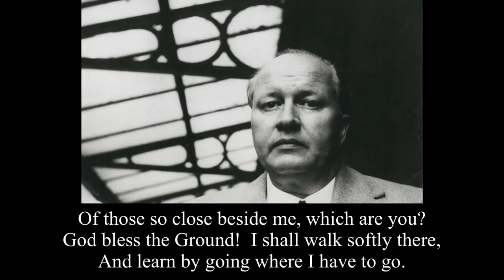The Waking by Theodore Roethke: I learn by going where I have to go!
The Waking
by Theodore Roethke

I wake to sleep, and take my waking slow.
I feel my fate in what I cannot fear.
I learn by going where I have to go.

We think by feeling. What is there to know?
I hear my being dance from ear to ear.

Of those so close beside me, which are you?
God bless the Ground!   I shall walk softly there,
And learn by going where I have to go.

Light takes the Tree; but who can tell us how?
The lowly worm climbs up a winding stair;

Great Nature has another thing to do
To you and me; so take the lively air,
And, lovely, learn by going where to go.

This shaking keeps me steady. I should know.
What falls away is always. And is near.

Theodore Huebner Roethke (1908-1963) was an American poet. He is regarded as one of the most accomplished and influential poets of his generation, having won the Putlitzer Prize for Poetry in 1954 for his book The Waking.